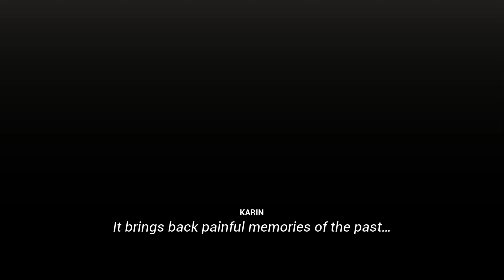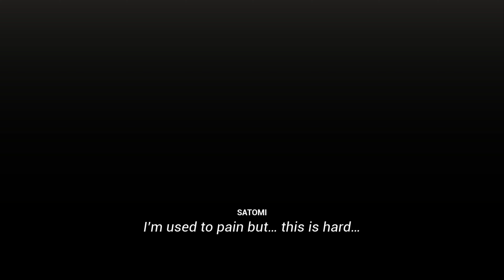Guilty Loving Boxing | Tournament Longplay Part 1 [4K]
Guilty Loving Boxing

Developer

痛風舎 (tsufusha)

Publisher

痛風舎 (tsufusha)

Released

26 Jan, 2024

A 3D boxing game featuring female! You can also play mixed gender matches! In addition to choosing characters and rules and fighting, you can also watch CPU vs CPU or train without being counterattacked! Enjoy boxing in various costumes and situations! *Note: This is a single-player game only.

Action Sports Boxing Singleplayer